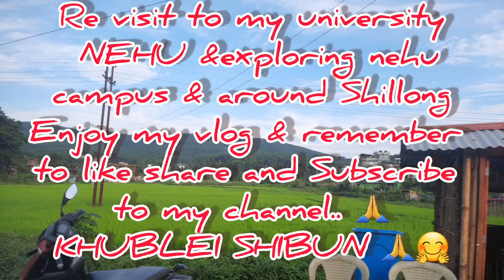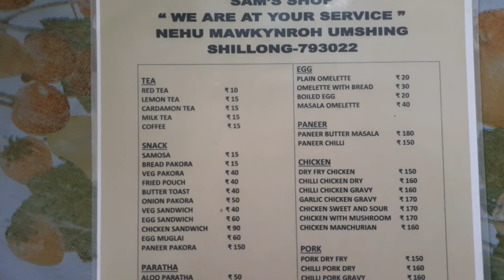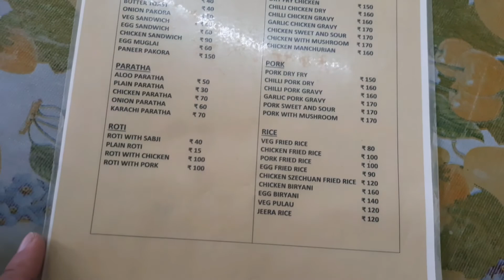Explore Nehu Campus &around Shillong with Minlal Hk 2.9.2022🙏🤗💪